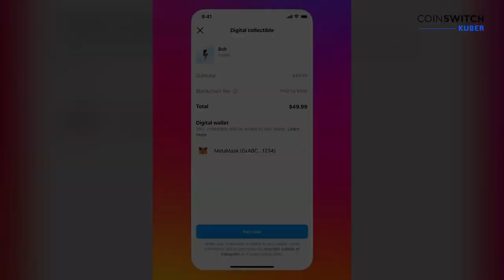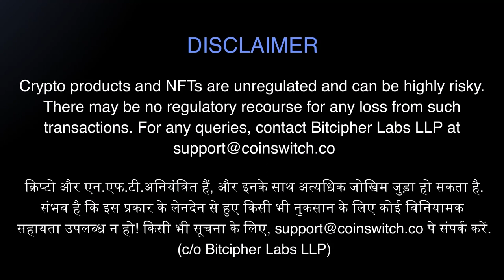How to Buy & Sell NFTs On Instagram?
About CoinSwitch Kuber:
We didn't become India's biggest crypto company overnight. The journey to make money equal for all began in 2017 with just a handful of us.

CoinSwitch is now India's largest crypto app with millions of users and more than 500 employees. We're backed by some of the world's leading investors including a16z, Tiger Global, and Sequoia Capital.

The cornerstones of our culture are customer obsession and an employee-first approach. We're building a platform that democratizes investments for everyone — making them simple, safe, and accessible to every Indian.